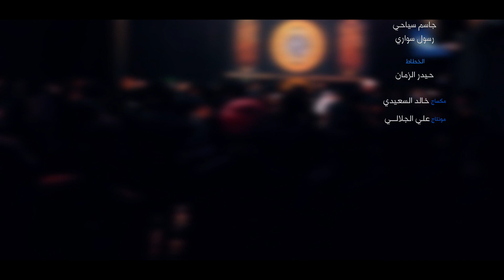يا ليل الدمع | سيد مرتضى الطلقاني | كلمات سليم الغزالي - اليالي الفاطمية | حصرياً